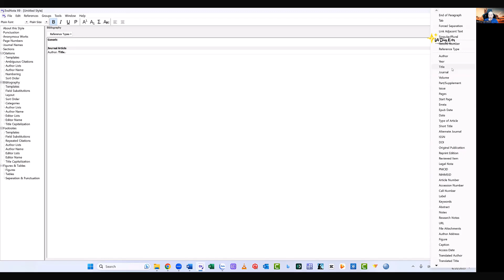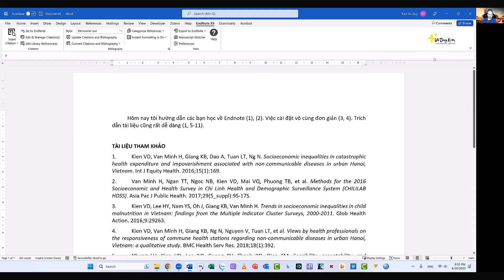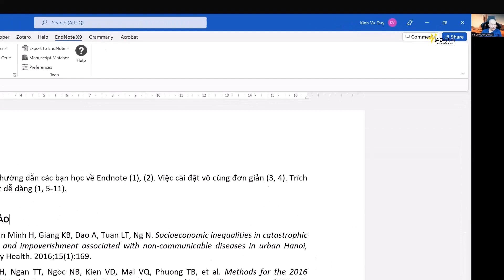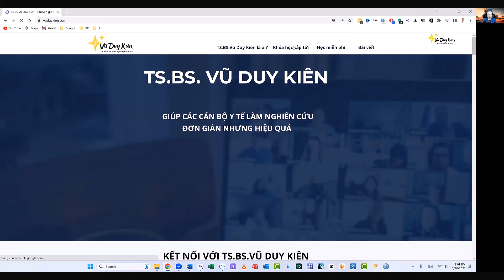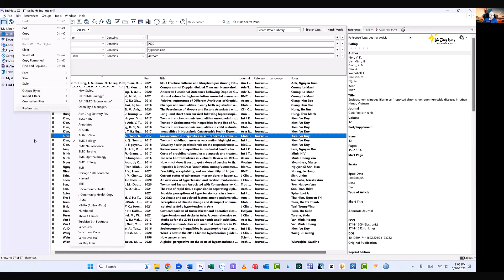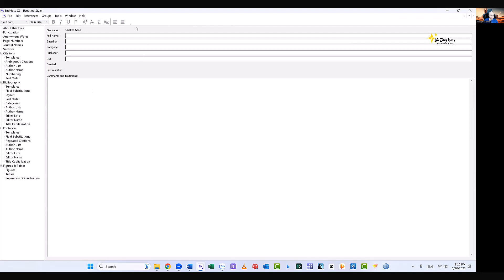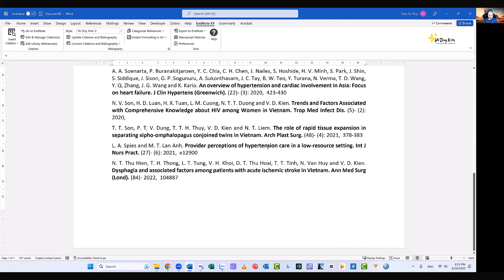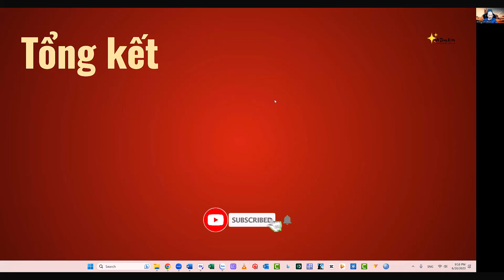Cài đặt và trích dẫn tài liệu vo Endnote - P4 | TS.BS.Vũ Duy Kiên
Link đặt sách "10 bí kíp cho người mới nghiên cứu"